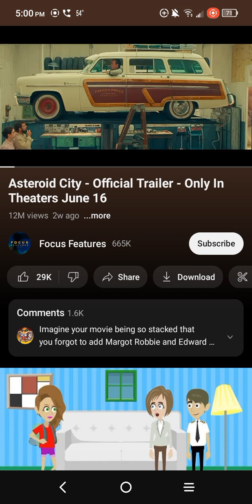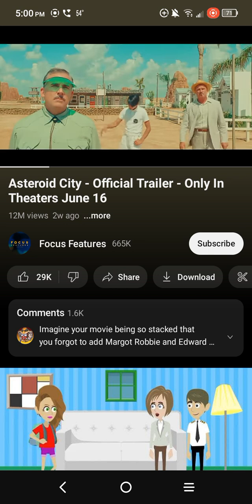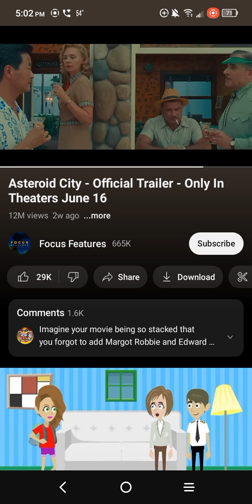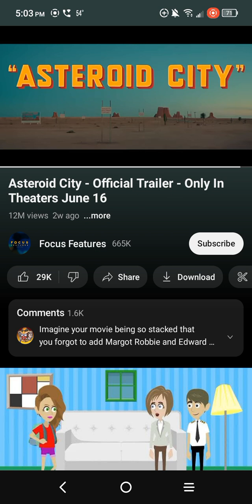reacting to asteroid City official trailer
I do not own asteroid City focus features owns the movie